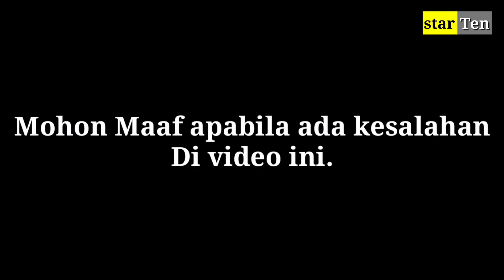AWAL MULA PERJALANAN KARIR NABILA MAHARANI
Update terbaru berita artis terkini.

Nabila maharani#tri suaka#
zinidin zidan#musisi jogja#
musisi Jogja project#